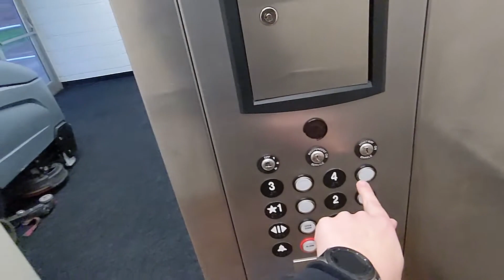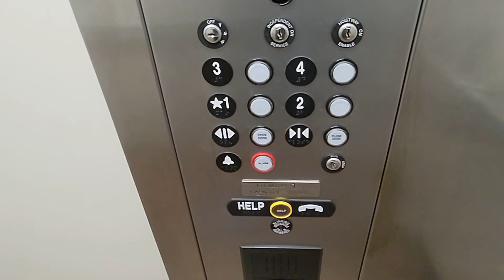TKE Oildraulic elevator at Harris Hall - Marshall University in Huntington WV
(📹 3/3/2023) This is a TKE Oildraulic elevator at Harris Hall at Marshall University in Huntington WV. It's your typical TKE elevator, but this fully replaced the original elevator.

Filming equipment:
- Camera: Google Pixel 5a
- Resolution of original video: 1080p
- FPS: 60

Some elevator info:

Fun factor:
- Score (out of 10): 8/10
- Improvements needed: nothing really
- Speed for travel: average, maybe a bit slow
- Ride quality: fine
- Condition (letter grade): A
- Filming risk: low

Elevator infrastructure:
- Installation by: ??? in the early 1970's
- Replacement by: TKE in the early 2010's
- Elevator model: Oildraulic
- Propulsion: Inground hydraulic
- Power unit: Submersible
- Capacity: 2100 lbs (955 kgs)
- Speed: 80 fpm (0.4 m/s)
- Floors traveled: 4
- Opening count: 4
- Elevator controls: TKE TAC20
- Buttons (hall): DMG Traditional
- Buttons (car): DMG Traditional
- Braille type/style: Flush round
- Fire key: FEO-K1
- Indicators: TKE faux dot matrix
- Door type: Single side
- Door Equipment: TKE/ECI linear operator, multi-beam sensors, spirator closers